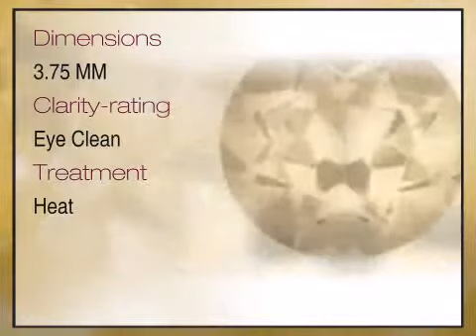Golden Precious Topaz Round Cut 3.75mm Grade A - africagems.com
This Golden Precious Topaz Round Cut 3.75mm Grade A is brought you - The Trusted Gemstone Experts Since 1984.